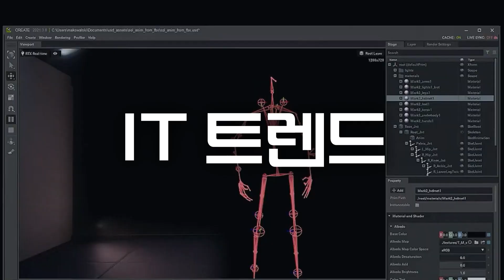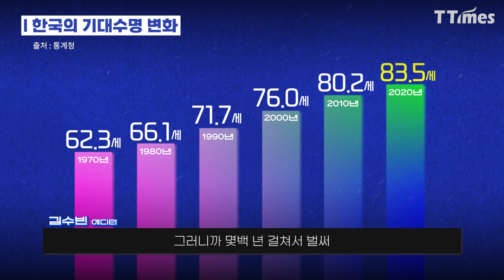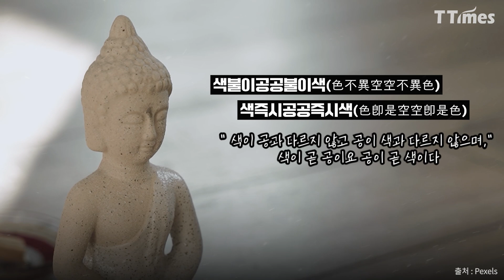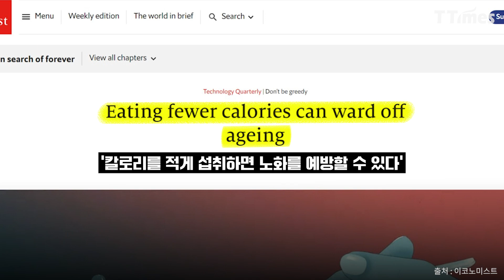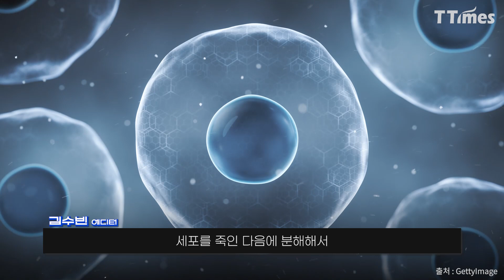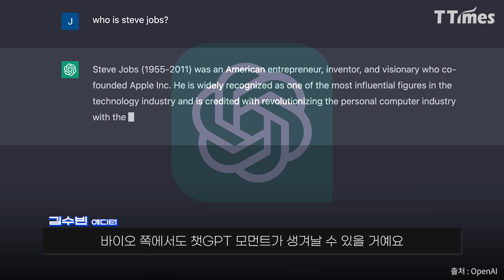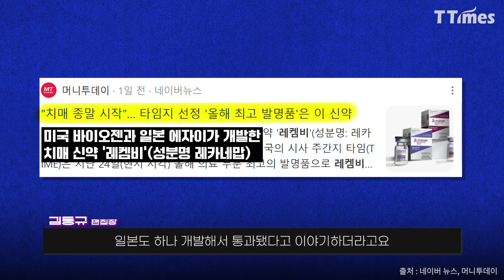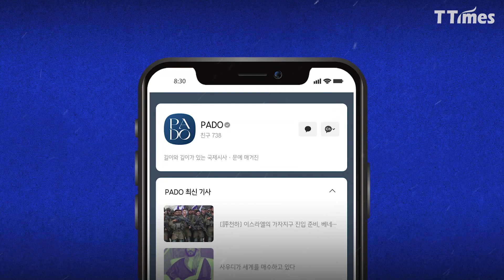노화로 죽는 일이 없다는 바닷가재처럼 사람도? (파도 김동규 편집장 & 김수빈 에디터)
최근 실리콘밸리 등에서 불로장생에 대한 연구가 활발히 이뤄지고 있다고 합니다. 신체리듬이 느려서 평균수명이 200년인 북극고래처럼, 큰 덩치에도 불구하고 암 발병률이 낮은 코끼리처럼, 자연적으로 노화해서 죽는 사례가 관찰된 적이 없다는 바닷가재처럼 말입니다. 이런 동물들을 연구하거나 혹은 후생유전학적으로 노화를 만드는 요인을 통제하면 사람도 120년, 150년 아니 영원히 살 수 있는 방법이 있지 않겠냐는 것이죠. 신의 영역에 도전하는 불로장생 연구가 어디까지 왔는지 국제시사문예지 파도와 함께 알아봅니다.

편집 = 황정현 디자이너

00:00 앞광고
00:30 하이라이트
01:10 출연자 소개 및 오늘의 주제
05:20 '장수'에 대해 동양과 서양의 다른 시선
07:11 동물들의 다양한 장수 비법
10:04 진화론에서 보는 노화는
13:50 노화를 늦추기 위해 진행되고 있는 연구들
15:32 후성유전학에서 보는 노화
19:18 치매처럼 노화도 치료해야 하는 질병이 될까?
23:23 장수로 인해 바뀔 미래는
25:19 마무리